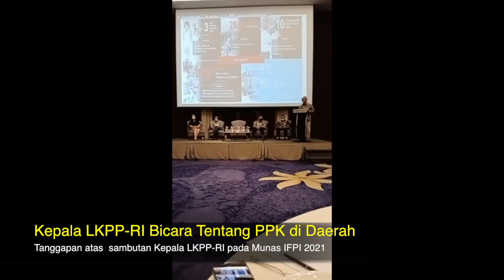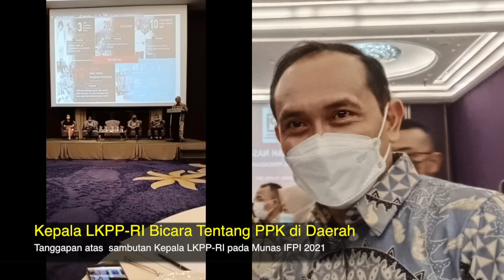Kepala LKPP-RI Bicara Tentang PPK di Daerah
This Channel dedicated for share of any opinion, knowledge, philosophy, theory or regulation about procurement in Indonesia.
Endorse all of sustainability issues in green public procurement.